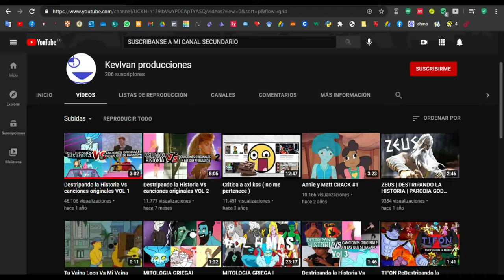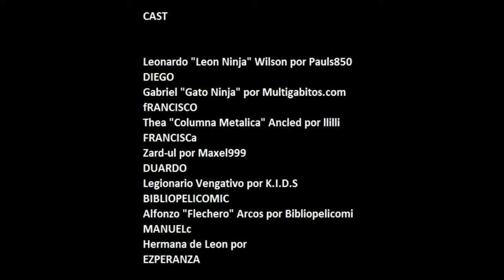LEON NINJA: la pelicula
Les dije que la primera opcion no contaba, asi que como la mayoria voto por eso, aqui les traigo el resultado de la encuentras, si lo ven en mala calidad es su internet